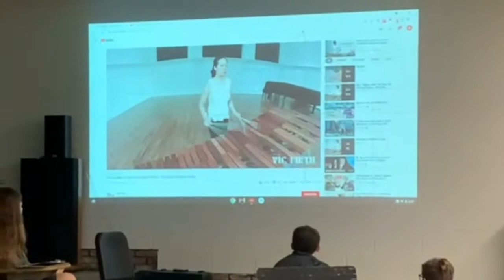Cadet Minute 2/26/21